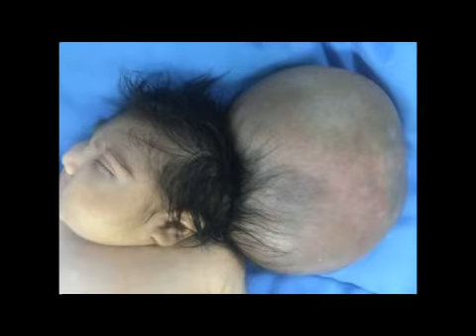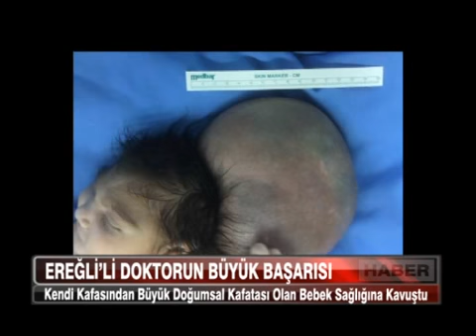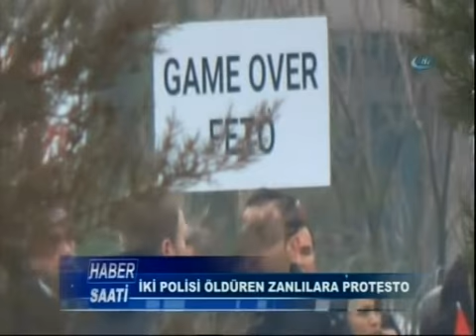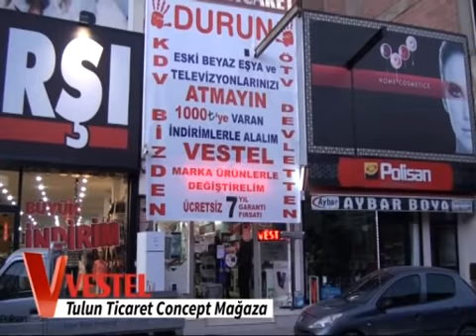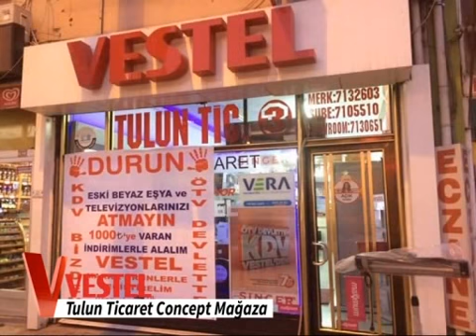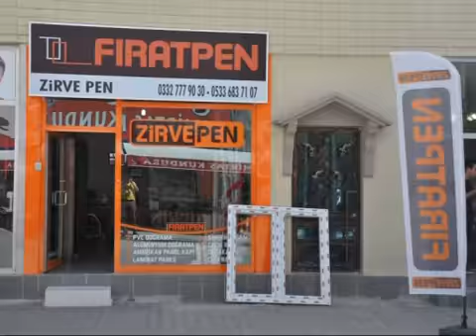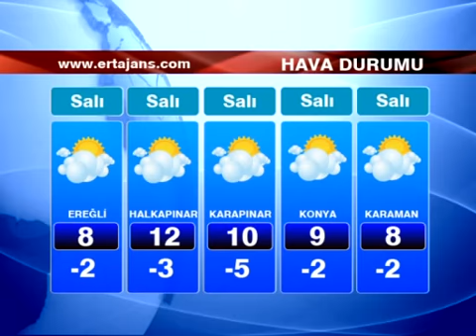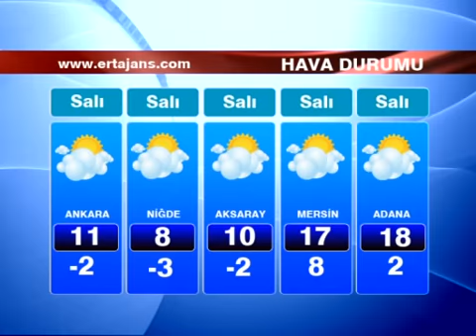20 02 2017 ERT TV Ana Haber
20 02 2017 haber kayıt